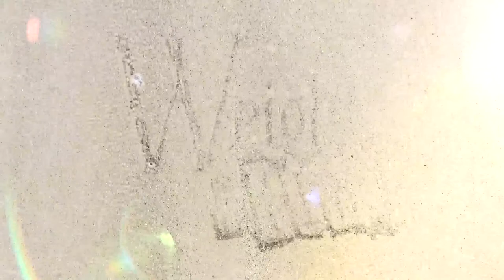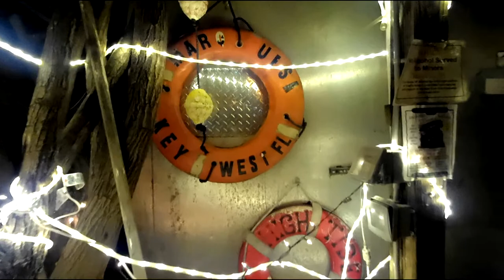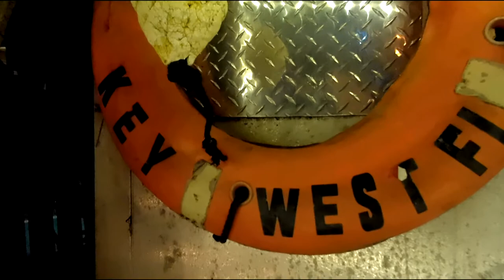Key West LIVE from Schooner Wharf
We are live at Schooner Wharf-
Join us and make your own song requests!!

A special Shoutout to our Patreons Steven Perkins, Sebastian Kaspari , Sandi Foster, Deb Lopez, Miguel, Trey Futch & all our regular supporters - we wouldn't be able to run this Channel without you. Want to reach us with real mail?